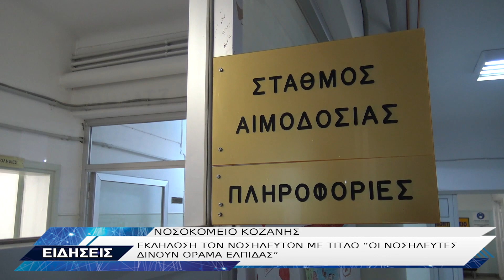ΝΟΣΟΚΟΜΕΙΟ ΚΟΖΑΝΗΣ ΑΙΜΟΔΟΣΙΑ